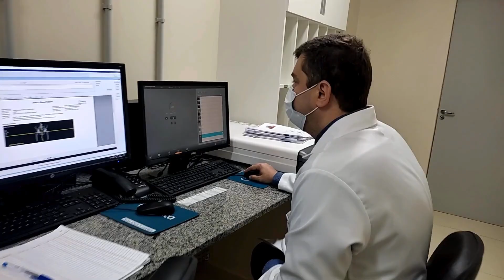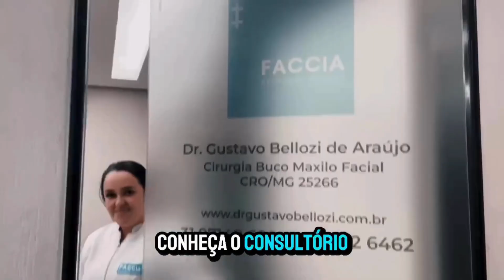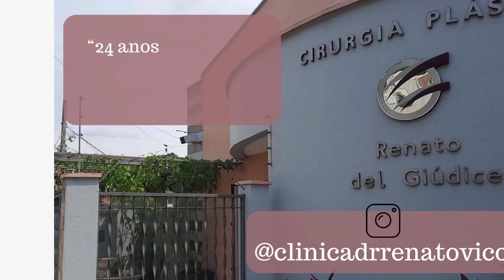O poder das redes sociais para os pequenos negócios